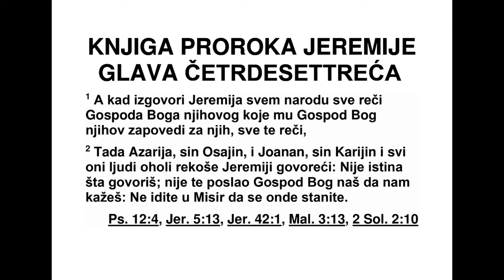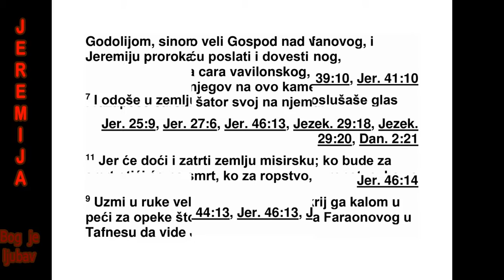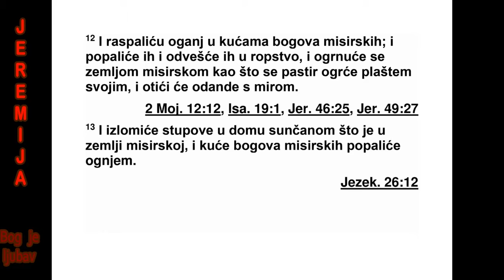KNJIGA PROROKA JEREMIJE GLAVA 43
43 Кад је Јеремија пред целим народом
из го ворио све те речи Господа, њиховог Бо -
га, све речи које им је Господ, њихов Бог,
послао преко њега, 2 тада су Азарија, Оса -
јин син, Јоанан, Каријин син, и сви охоли
љу ди рекли Јеремији: „Лаж говориш. Гос -
под, наш Бог, није те послао да кажеш: ‘Не
иди те у Египат да се тамо настаните.’ 3 Тебе
је Варух, Ниријин син, наговорио да нас пре -
371 ЈЕРЕМИЈА 41,12 - 43,3
даш у руке Халдејцима, да нас побију или
од веду у изгнанство у Вавилон.”
4 Јоанан, Каријин син, сви војни запо вед -
ни ци и цео народ нису послушали Господњи
глас, који им је рекао да остану у Јудиној
зем љи. 5 Тако су Јоанан, Каријин син, и сви
војни заповедници повели сав Јудин остатак
који се из свих народа по којима је био ра -
сејан вратио да би неко време боравио у Ју -
диној земљи: 6 мушкарце, жене, децу, царе -
ве кћери и све душе које је Невузарадан, за -
поведник телесне страже, оставио код Го до -
лије, сина Ахикама, Сафановог сина. Повели
су и пророка Јеремију и Варуха, Ниријиног
си на. 7 Они су отишли у еги патску земљу,
јер нису послушали Господњи глас. Тако су
стиг ли у Тафнес.
8 Тада је Господ упутио ову реч Јеремији у
Тафнесу: 9 „Узми у руке велико камење и
пред очима свих Јудејаца прекриј га мал -
тером на тераси направљеној од цигала која
се налази код улаза у фараонов дом у Таф -
несу. 10 Затим им реци: ‘Овако каже Господ
над војскама, Израелов Бог: ‘Послаћу по
свог слугу Навуходоносора, цара Вавилона.
До вешћу га и поставићу његов престо на ово
камење које сам прекрио, и он ће преко ње -
га разапети свој раскошни шатор. 11 Он ће
доћи и удариће на египатску земљу. Ко је за
смртоносни помор, од помора ће умрети. Ко
је за заробљеништво, у заробљеништво ће
оти ћи. Ко је за мач, од мача ће пасти. 12 За -
палићу ватру у храмовима египатских бого -
ва. Он ће их спалити и одвести у заро бље -
ништво. Огрнуће се египатском земљом као
што се пастир огрће својом хаљином, и мир -
но ће оданде отићи. 13 Срушиће стубове у
Вет-Семесу у египатској земљи, а храмове
египатских богова спалиће ватром.”